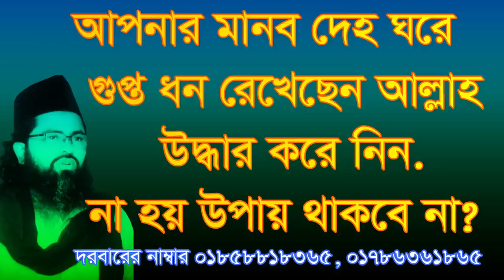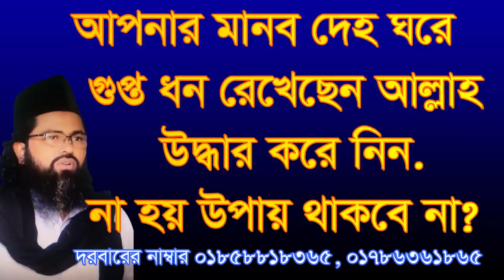আপনার মানব দেহে গুপ্ত ধন উদ্ধার করে নিন apnar manob dehe gopto don